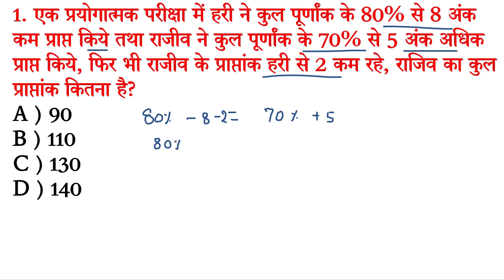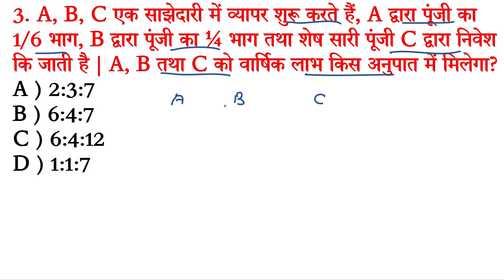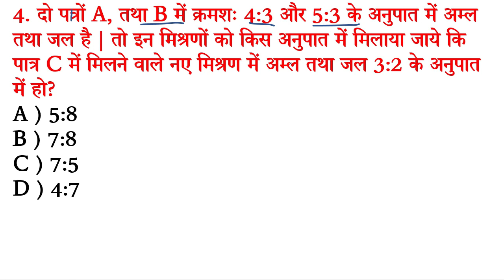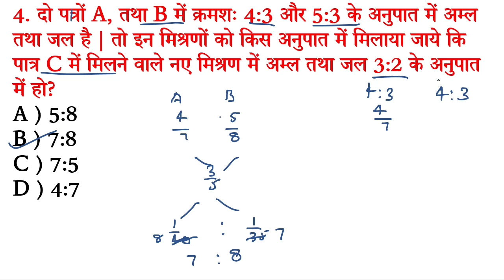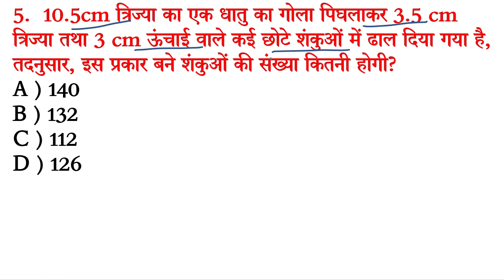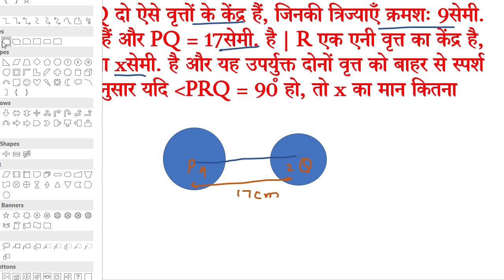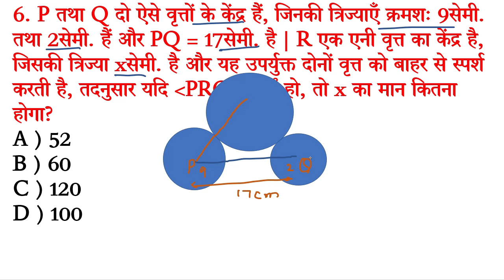Maths Top 6 Questions For - Railway Group D, NTPC, Bihar SSC GD, UP SI, UPSSSC PET & All Other Exams